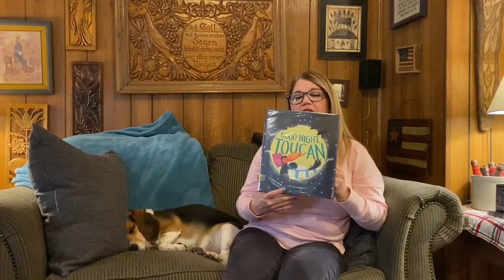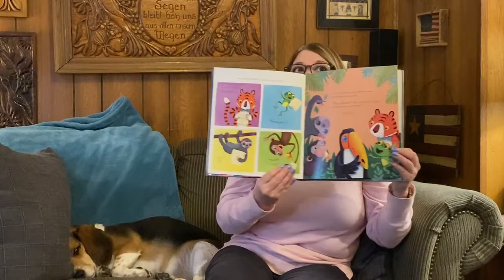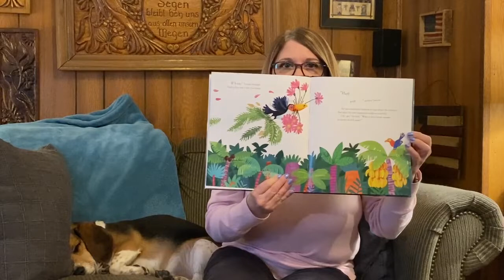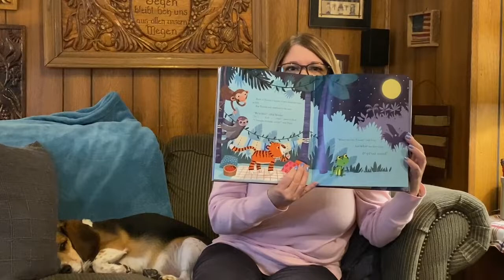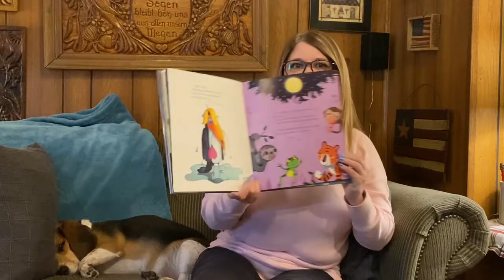Story time #177: Good Night Toucan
Listen as Miss Nancy reads “Good Night, Toucan” by Joanne Partis.

Toucan is having a sleepover for all of his friends, and he's so excited! But his friends are even MORE excited, and they are sure it's going to be the BEST SLEEPOVER EVER. Poor Toucan is worried that he won't be able to make his sleepover special. So he sets off into the forest to find the YUMMIEST berries, the SOFTEST blankets, and the BIGGEST flowers. But on his way back to his house, disaster strikes, and Toucan loses all of the treasures he collected. Is the sleepover ruined?